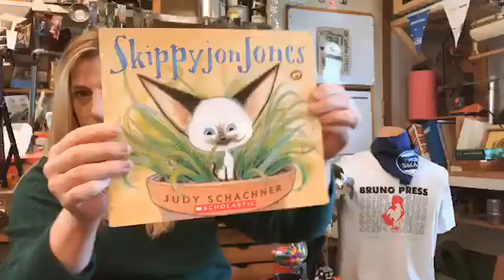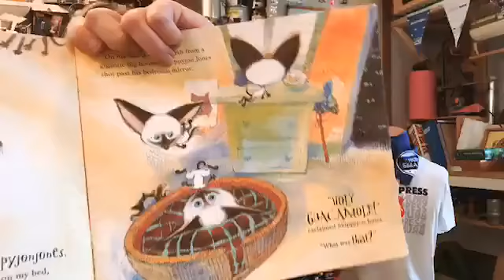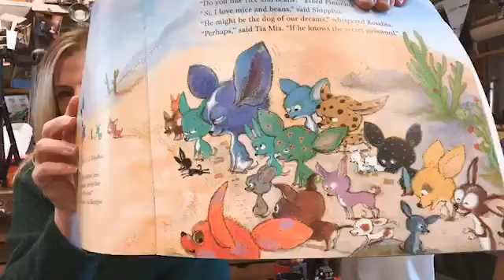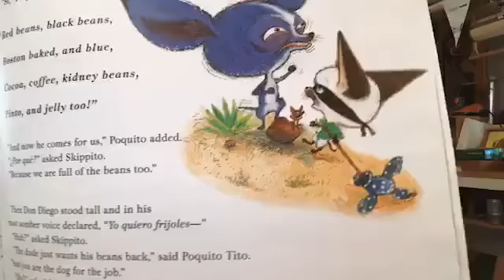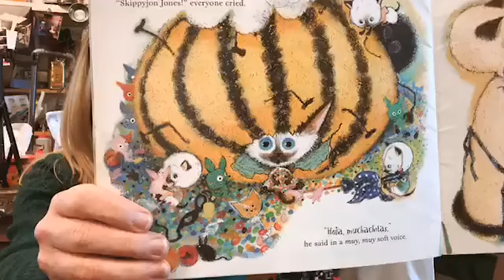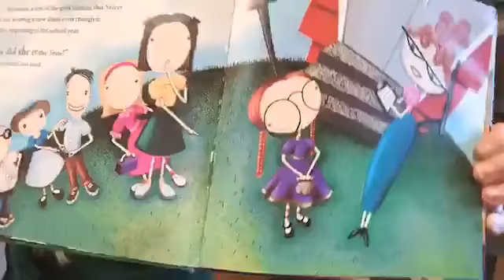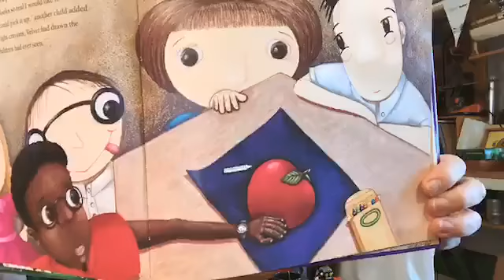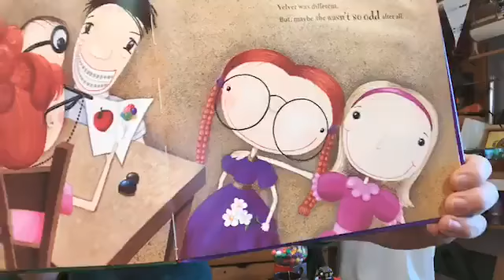Quaratine Storytime Episode 10 3/31/20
Mucho Loco with SkippyJon Jones and Odd Velvet and I play a little UKE!